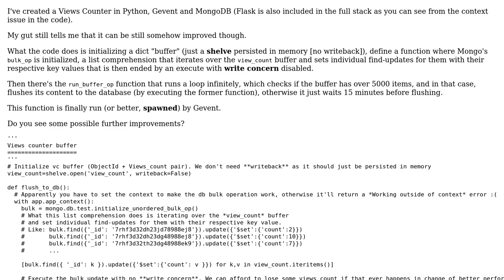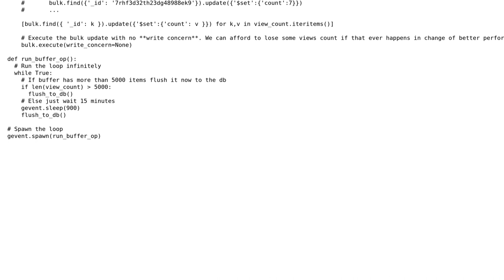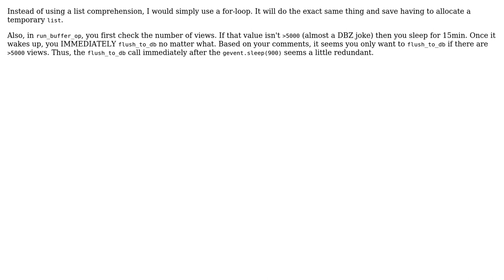Views Counter made in Python, Gevent and MongoDB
With thanks & praise to God, and with thanks to the many people who have made this project possible! | Content (except music & images) licensed under CC BY-SA | Music | Images & others | With thanks to user Inek Saban user BeetDemGuise and the Stack Exchange Network Trademarks are property of their respective owners. You are responsible for your own actions.